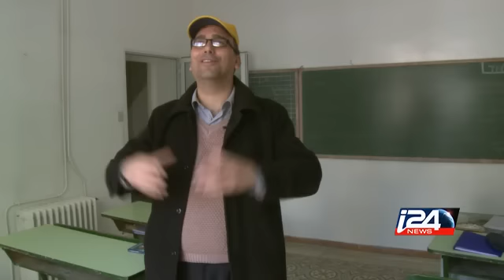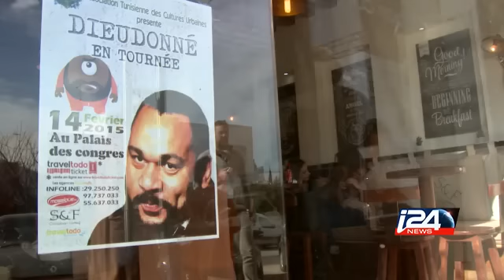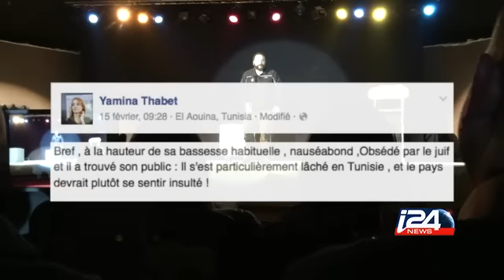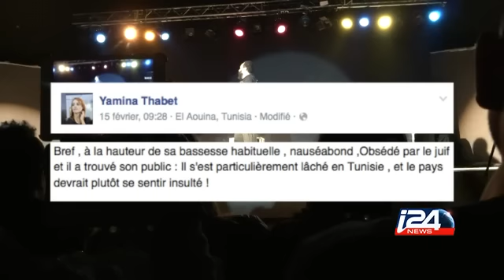REPORTAGE | YOAV, L’ETOILE PERDUE DE TUNIS - 09/03/2015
Comment la Tunisie a vécu le crime contre l'un de ses citoyens? Qui était Yoav Hattab? Quel avenir pour les juifs de Tunisie? Invité Pierre Beisnainou et Alain Lavaraine co-réalisateur du reportage «Yoav, l’étoile perdue de Tunis».